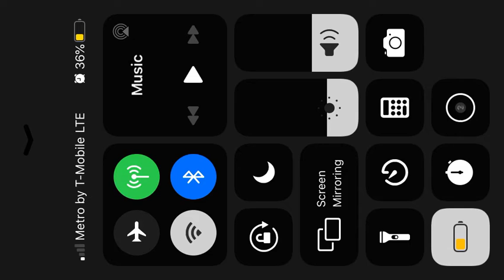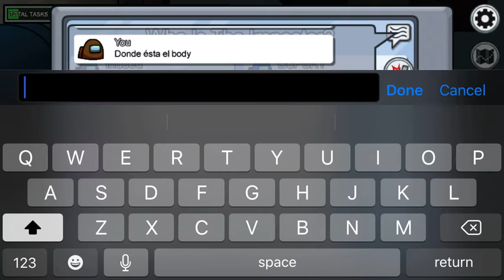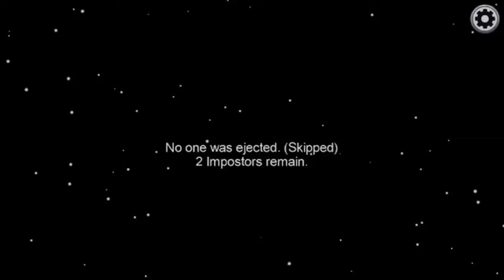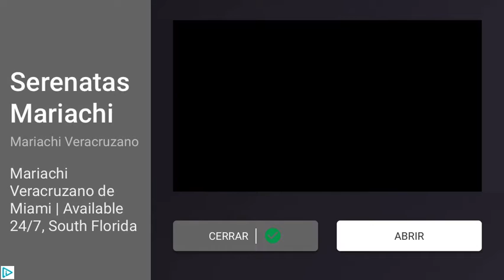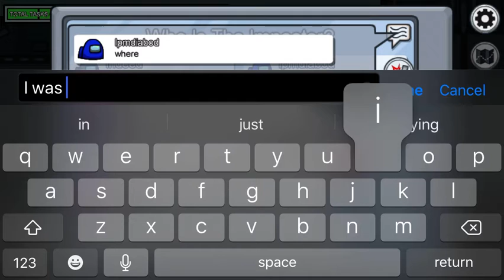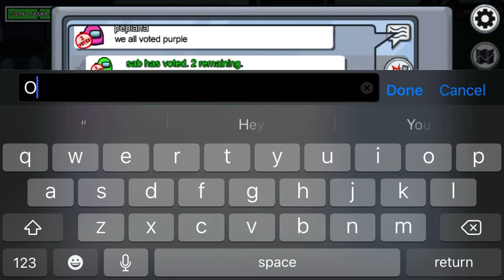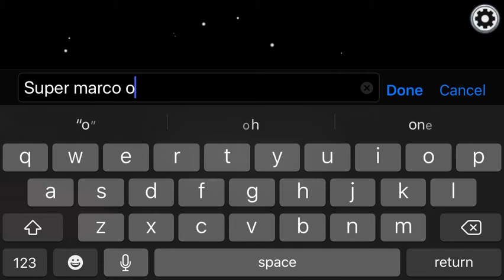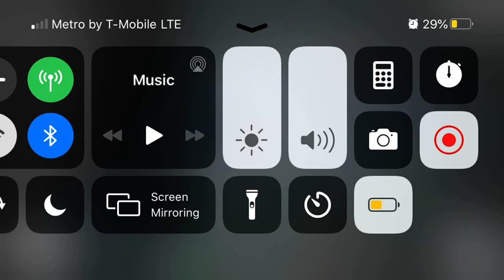Playing among us for the first time!!!